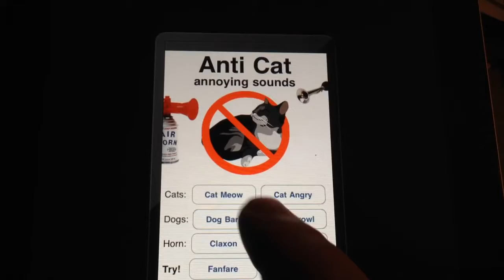Fejsbokskattsanerare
För att skrämma bort dessa drösar av kattbilder som skymmer sikten i strömmen.